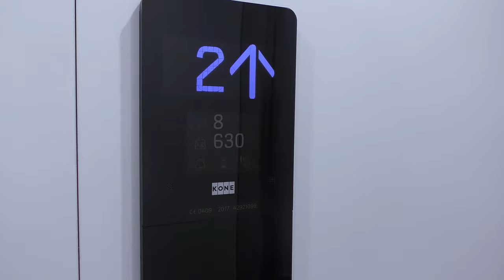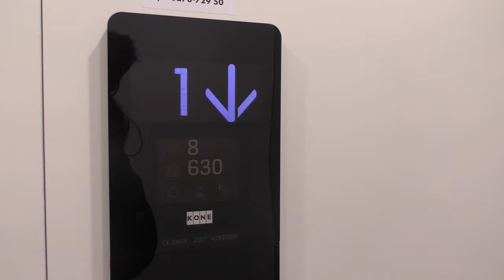Short distance! 2017 KONE MonoSpace MRL-Traction elevator @ Spårgatan 1-9, Söderhamn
Manufacturer:
Installation year:
Current moderniser:
Latest modernisation year:
Serial Number:
Capacity: _Kg (_lbs.) - _ Persons
Floors: _ =

Location: Spårgatan 1-9, Söderhamn SWEDEN!